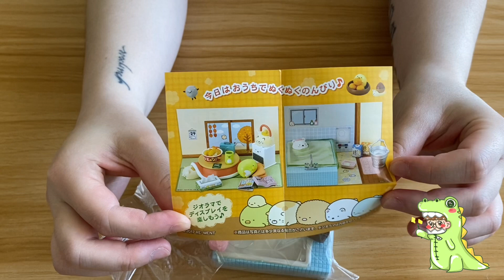Unpacking Sumi toys - Relaxation Day - 8